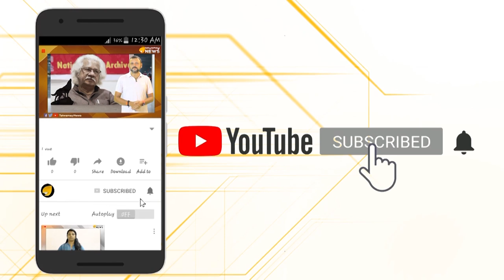മരട് ഫ്ലാറ്റ് പൊളിക്കൽ നാളെ...ഒരുക്കങ്ങൾ പൂർത്തിയായി...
മോക്ഡ്രിൽ പൂർത്തിയായി...ആശങ്കയൊഴിയാതെ പ്രദേശവാസികൾ.